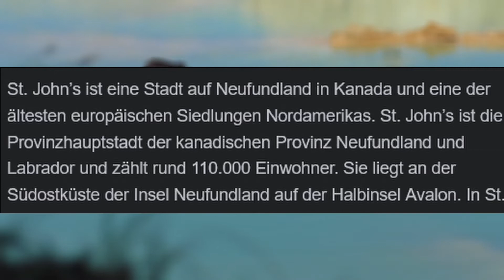LABRADOR Retriever - Geschichte, Charakter & Haltung [Rassecheck]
Der Labrador Retriever gehört zu einer der beliebtesten Rassen und ist ein ziemlicher Modehund geworden. Mehr zur Geschichter, Charakter, Haltung, Gesundheit und Pflege gibt es im Video.

Hi, ich bin Samira und finde eine verantwortungsvolle Auswahl des Hundes sehr wichtig. Hierbei geht es nicht um ein Statussymbol oder einem Modetrend, dem man hinterher läuft. Hier geht es um ein Lebewesen.

Der Labrador Retriever wird als der Familienhund in den Himmel gelobt und soll leicht zu erziehen sein. Doch ist das tatsächlich so? Die Geschichte verrät uns mehr, der Charakter gibt euch einen guten Überblick und die Themen Haltung, Gesundheit und Pflege helfen euch dabei zu verstehen, welchen Aufwand ein Labrador Retriever mit sich bringt. Deswegen heute im Rasseportrait - der Labrador Retriever.

Fakten zum Labrador Retriever:
Lebenserwartung: 10 bis 12 Jahre
Größe: Männlich: 57–62 cm, Weiblich: 55–60 cm
Gewicht: Männlich: 29–36 kg, Weiblich: 25–32 kg
Farben: Schwarz, Schokoladenbraun, Gelb

0:00 Einleitung und Überblick
1:22 Geschichte des Labrador Retriever
1:58 Charakter der Labrador Retriever
3:00 Haltung und Beschäftigung
3:39 Pflege und Gesundheit

AIAKUVM2DGTGQVTC